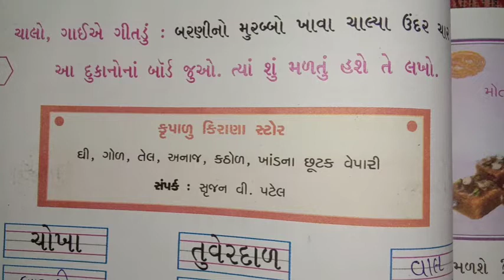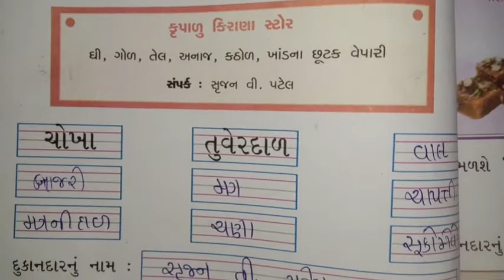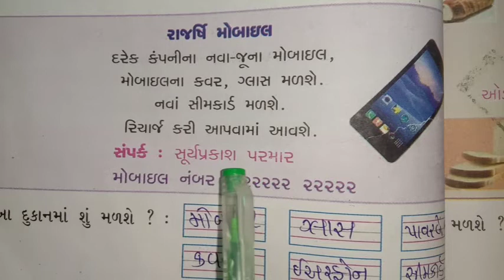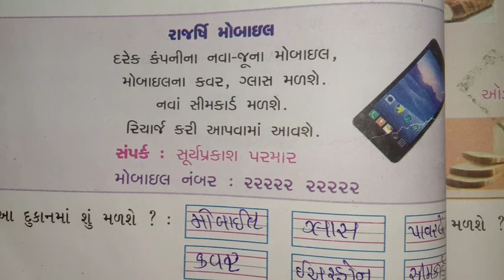ધોરણ : ૨ વિષય:કલ્લોલ વિષયાંગ પાઠ : ૬ પર્વત નો મુરબ્બો